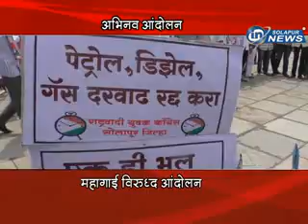Rashtrawadi Andolana I IN SOLAPUR NEWS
Rashtrawadi Andolana